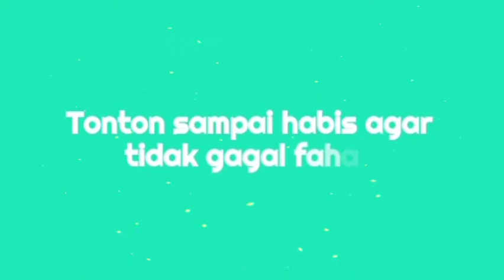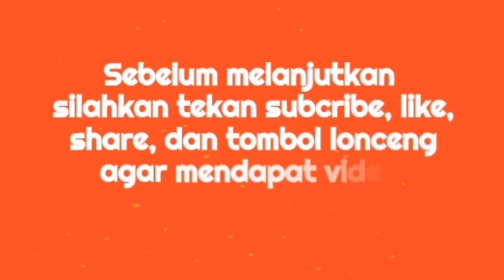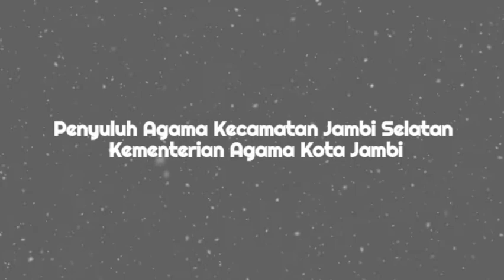Ngaji Al Muhadzab Syirozy 4 Bag 31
Kajian Fikih Syafi'i Bersama Ustadz Miftahul Huda Penyuluh Agama Islam Kota Jambi Ceramah Lucu Abdul Somad Mumpuni KH. Anwar Zahid Das'ad Latif